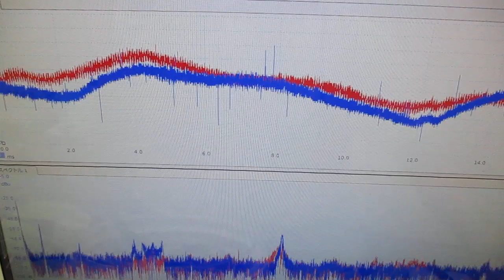メガヘルツの超音波発振制御プローブを利用した実験動画 ultrasonic-labo